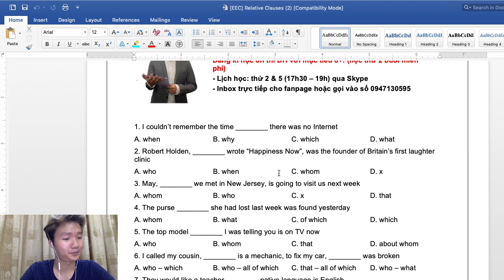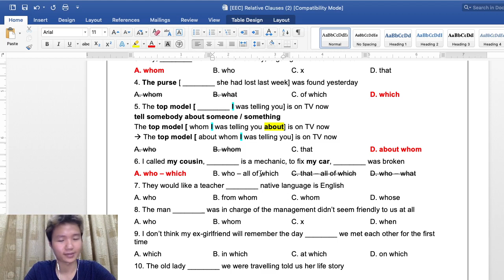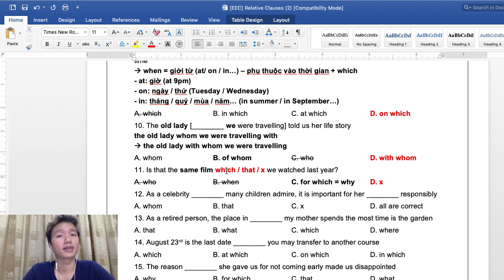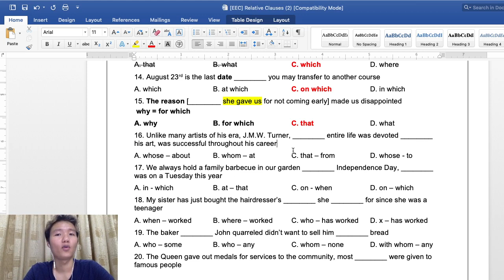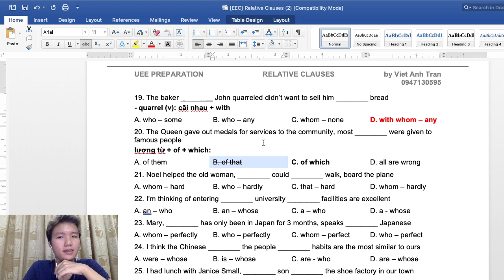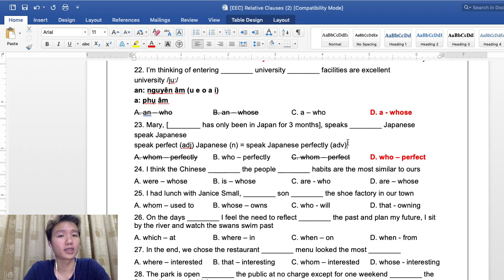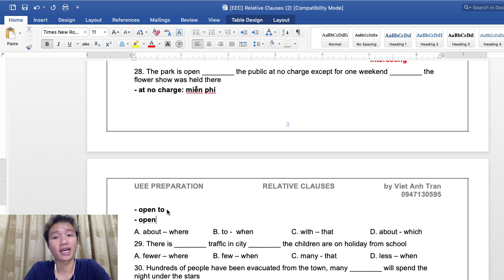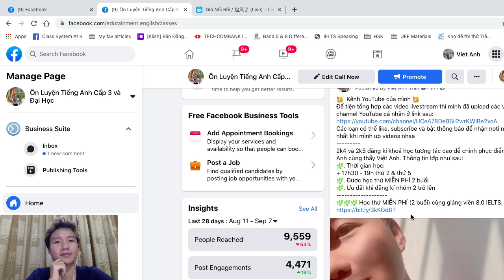Chinh Phục Mệnh Đề Quan Hệ (Cơ Bản & Nâng Cao - P2)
Trong vid lần này mình đã lồng ghép rất nhiều các nội dung khác nhau, kết hợp cùng với phần mệnh đề quan hệ để các bạn có thể ôn tập và thử sức với nhiều nội dung 1 lúc.
Các bạn làm thử xem được bao nhiêu / 30 và comment xuống dưới cho mình biết nhé ;)
Đăng kí khoá học tương tác cao để chinh phục điểm 8+ 9+ Anh cùng thầy Việt Anh. Thông tin lớp như sau:
1. Lịch học (chiều thứ 2 & thứ 5 từ 17h30 - 19h)
2. Được học thử MIỄN PHÍ 2 buổi
3. Ưu đãi khi đăng kí
💯 Giảm 10% học phí tháng đầu cho nhóm 2 bạn đăng kí
💯 Giảm 20% học phí tháng đầu cho nhóm 3 bạn đăng kí
💯 Giảm 30% học phí tháng đầu cho nhóm 4 bạn đăng kí
🌿🌿🌿 Học thử MIỄN PHÍ (2 buổi) cùng giảng viên 8.0 IELTS
EDUTAINMENT ENGLISH CLASSES
🏡 Address: Số 2 ngõ 204 Hồng Mai, HBT, HN